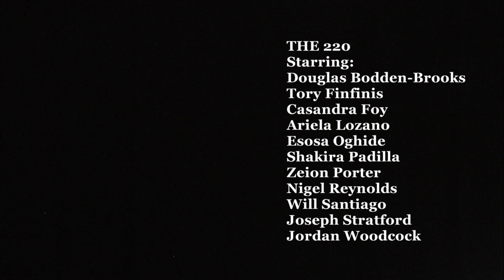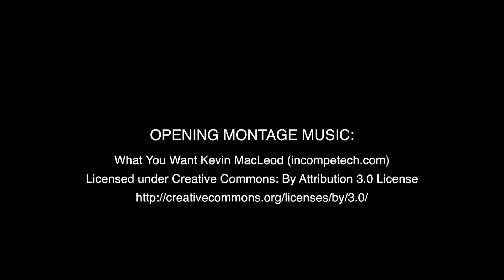'The Class You're Missing Out On' COM Show Archive | Dutchess Community College